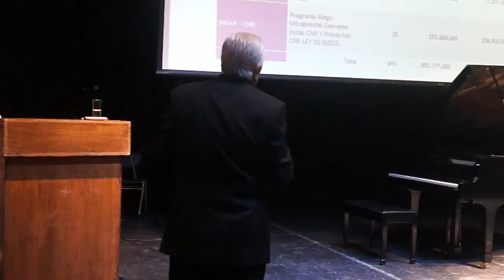CUENTA PUBLICA DE ALCALDE DE SAN CARLOS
Video que muestra la cuenta pública del Alcalde de San Carlos, Sr. Hugo Naim Gebrie Asfura